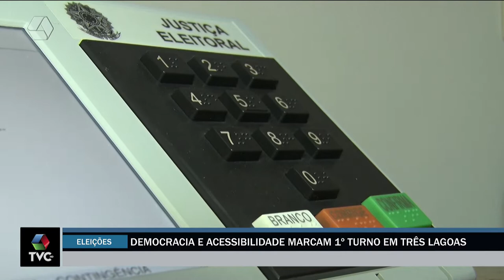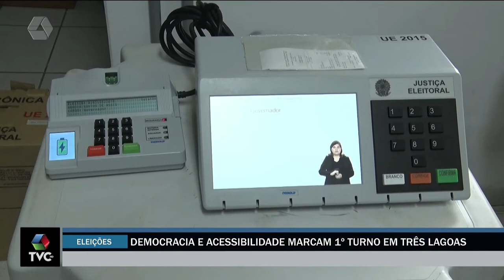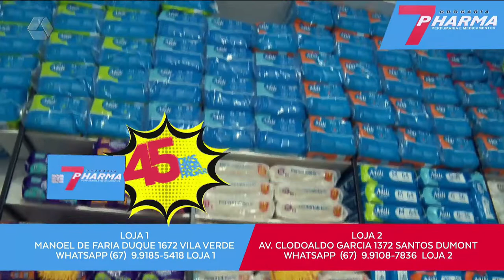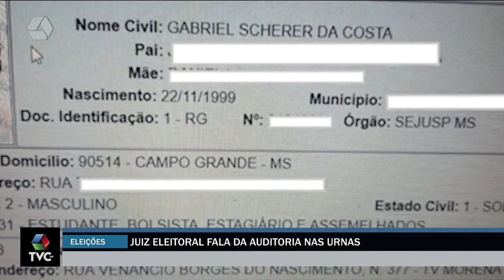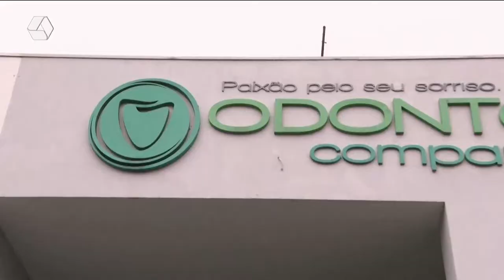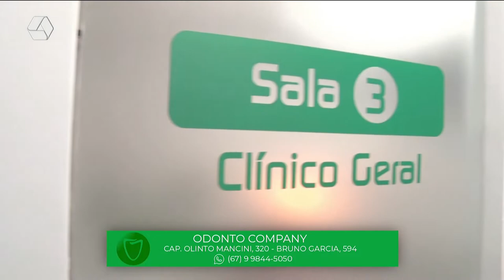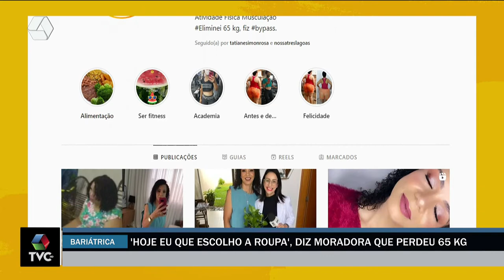TVC Agora 03/10/2022